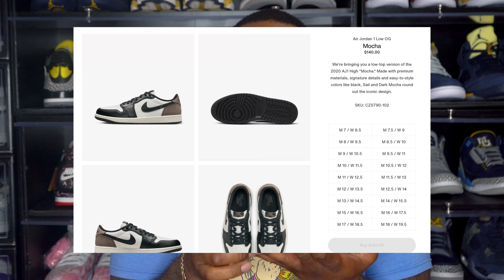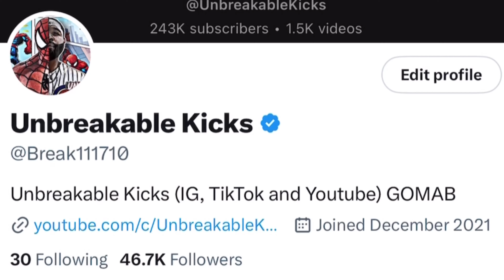THESE WILL BE AMAZING BUT RETAIL WILL BE $500FOR THESE SNEAKERS?